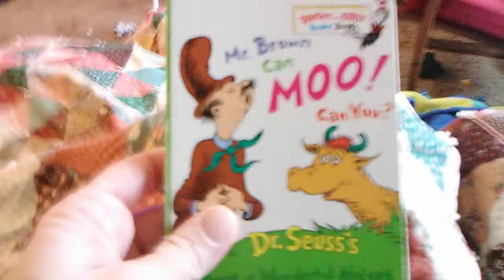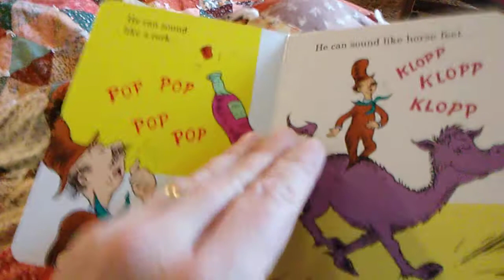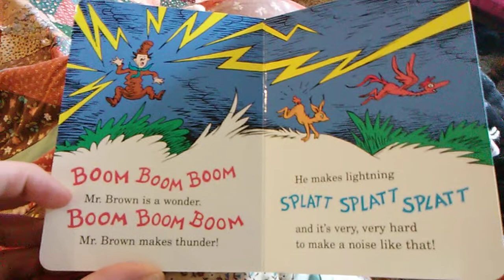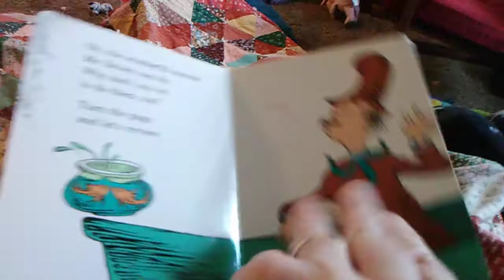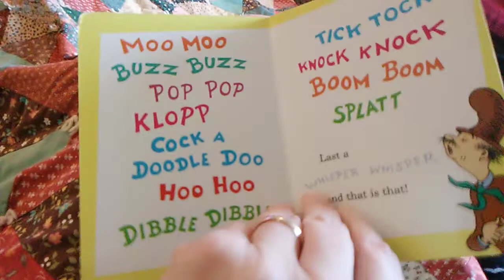Mr Brown can moo, read by Gma